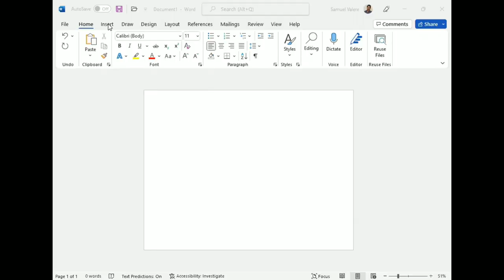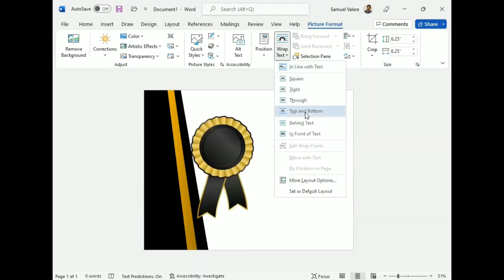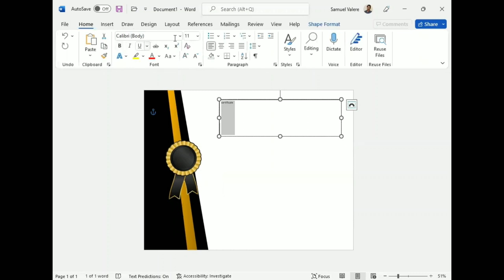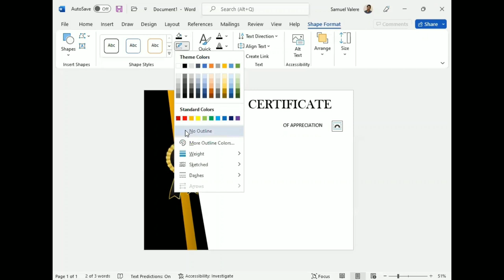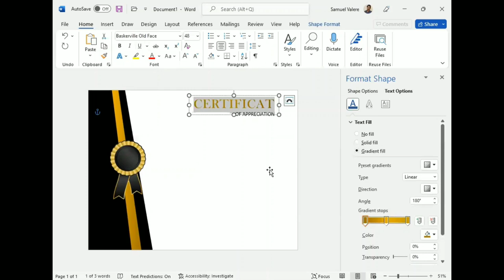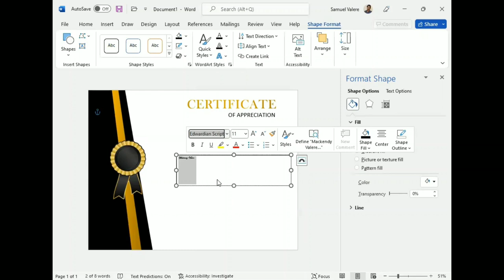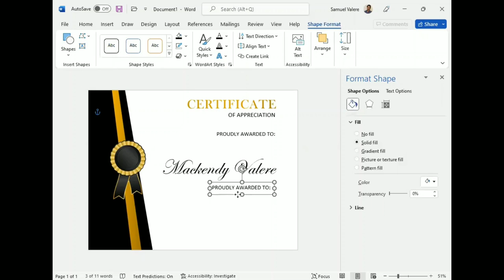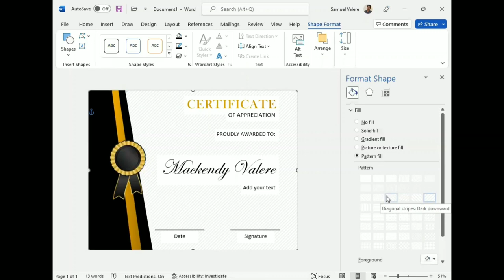How to Create a Certificate From Scratch in MS Word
Learn how to create a certificate in MS Word from scratch.